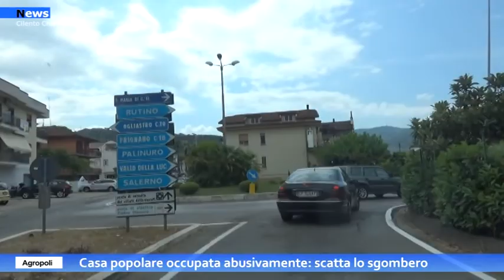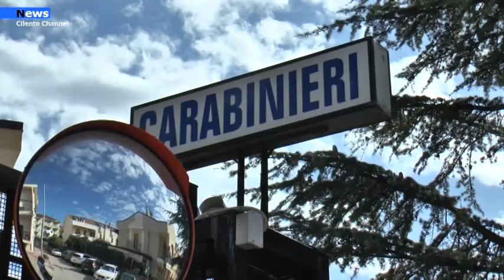Agropoli,Casa popolare occupata abusivamente: scatta lo sgombero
Il sindaco Adamo Coppola: «Ancora una volta siamo intervenuti per ripristinare la legalità» Aveva occupato senza titolo una casa popolare di viale Umbria, sgomberata un'intera famiglia. Il provvedimento di sequestro, disposto dal Gip del Tribunale di Vallo della Lucania, è stato eseguito nella giornata di ieri dai carabinieri della stazione di Agropoli, guidati dal comandante Carmine Perillo, e dagli agenti della polizia municipale, agli ordini del comandate Sergio Cauceglia.